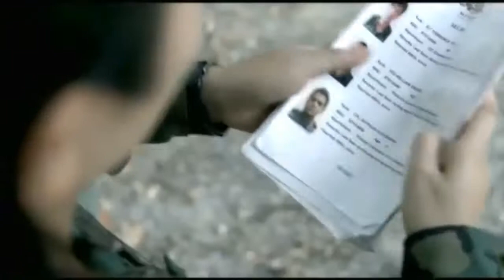Curse Trailer - Indie Horror Thriller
Curse Trailer - Indie Horror Thriller: You'll find all kinds of weird stuff at Comic-Con 2012. We've happened upon the indie thriller Curse, a rarely seen Singaporean military chiller that will be released on September 10th. Set in on the Island of Pulau Hantu in the south of Singapore. CURSE tells the terrifying tale of a military squad sent to an island to investigate the mysterious disappearance of a group of soldiers. Accidentally disturbing a burial site, they unleash a terrifying supernatural curse. Curse is directed by Esan Sivalinhgam who said of the shoot: "We expected it to be one hell of an adventure but it turned out to be the adventure from hell". Facing torrential downpours, extreme temperatures, venomous reptiles plus censorship issues and stumbling across a real burial site, it was a miracle the film was completed in its fifteen-day schedule.

Director: Esan Sivalinhgam